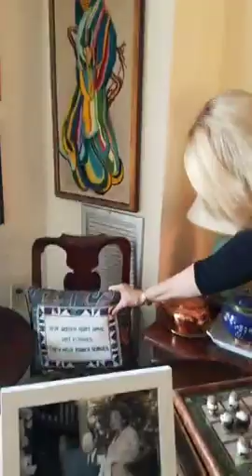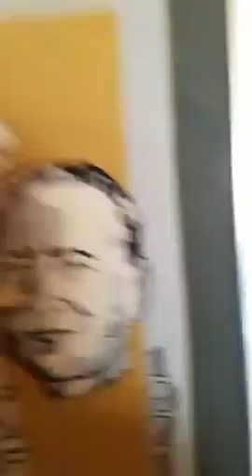Himelhoch's Buyer Denise Murray Reunites with Himelhoch Family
Gathering of 99-year-old Chuck Himelhoch, President Emeritus of Himellhoch's Department Store, and former Buyer Denise Murray. With Chip and Carol Himelhoch.